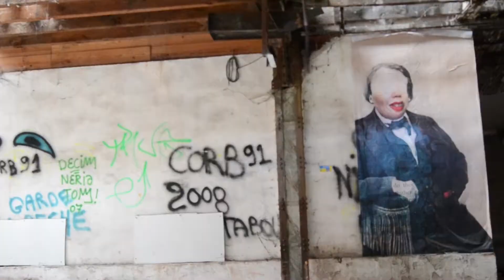UNSEEN Act-1 | Old Factory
First BMX video project by ROSE
Old Factory in South of France - Video featuring Thomas Dylewski JB Dupuis Maxime Boyer and Thierry Alaux